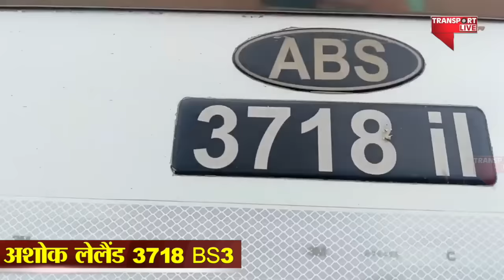2 लाख 30 हज़ार मिला भाड़ा हैदराबाद से अमृतसर...क्या बचत | Transport Live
Got 2 lakh, 30 thousand fare from Hyderabad to Amritsar—what a savings! ashokleyland ashokleyland3718 bs3